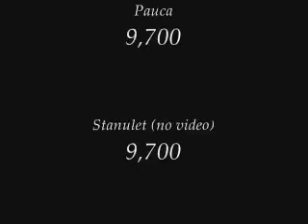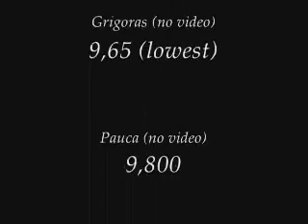Olympic Champions - Los Angeles 1984 Team - Romania - Part 1 of 4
Olympic Champions in Women's Artistic Gymnastics

Team competition
Romania:
Lavinia Agache, Laura Cutina, Cristina Grigoras, Simona Pauca, Mihaela Stanulet, Katalin (Ecaterina) Szabó

Compulsories: 196,15
(Gymnasts are in alphabetic order)

Bars: 48,900
Agache 9,850, Cutina 9,750, Grigoras 9,600 (lowest), Pauca 9,700, Stanulet 9,700, Szabó 9,900

Beam: 48,750
Agache 9,850, Cutina 9,650 (lowest), Grigoras 9,650 (lowest), Pauca 9,800, Stanulet 9,700, Szabó 9,750

Floor: 49,300
Agache 9,950, Cutina 9,800, Grigoras 9,750, Pauca 9,700 (lowest), Stanulet 9,800, Szabó 10,0

Vault: 49,200
Agache 9,900, Cutina 9,800, Grigoras 9,77 (lowest), Pauca 9,800, Stanulet 9,800, Szabó 9,900

Vault: 49,400
Agache 9,900, Cutina 9,800, Grigoras 9,900, Pauca 9,650 (lowest), Stanulet 9,800, Szabó 10,0

Bars: 48,700
Agache 9,550, Cutina 9,900, Grigoras 9,800, Pauca 9,650, Stanulet 9,800, Szabó 9,300 (lowest)

Beam: 49,300
Agache 9,400 (lowest), Cutina 9,800, Grigoras 9,750, Pauca 10,0, Stanulet 9,800, Szabó 9,950

Floor: 48,650
Agache 9,200 (lowest), Cutina 9,900, Grigoras 9,750, Pauca 9,750, Stanulet 9,300, Szabó 9,950

Total: 392,200